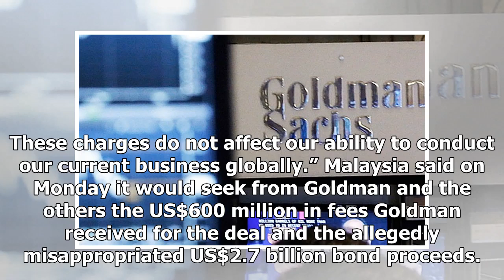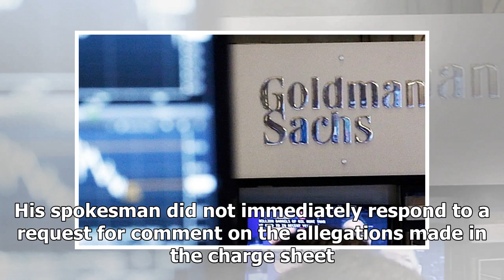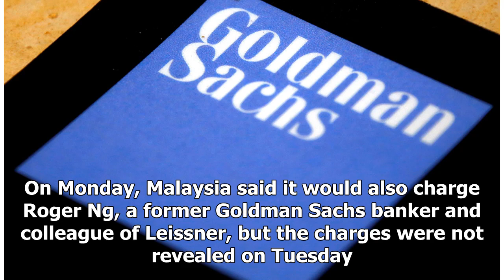Goldman Sachs failed to disclose key facts in 1MDB bond sales, says govt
AFP pic KUALA LUMPUR: Goldman Sachs Group Inc made untrue statements and omitted key facts in offering circulars for the bonds it sold for state fund 1MDB, the government said in criminal charges against the US bank. Malaysia on Monday filed the charges in Kuala Lumpur against three Goldman Sachs un...